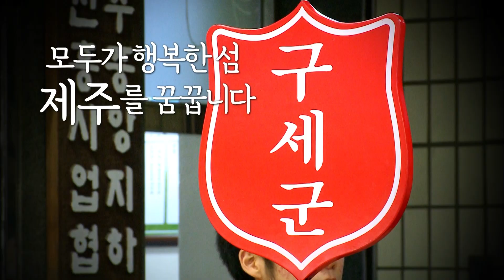2013 연중 캠페인 양종훈 교수 편